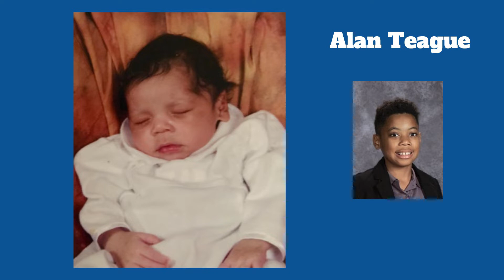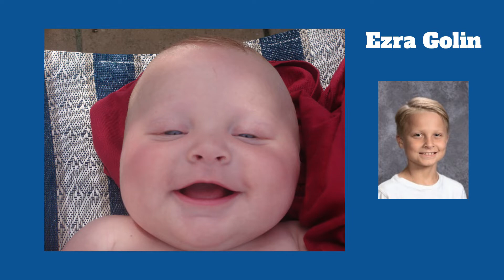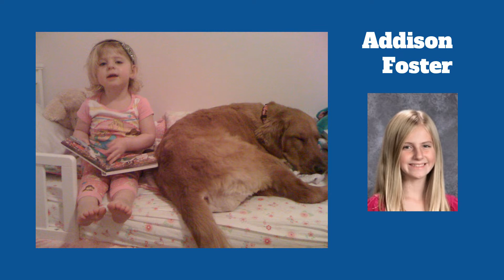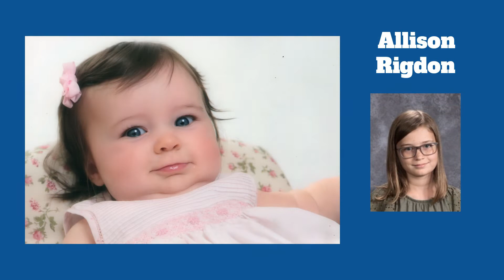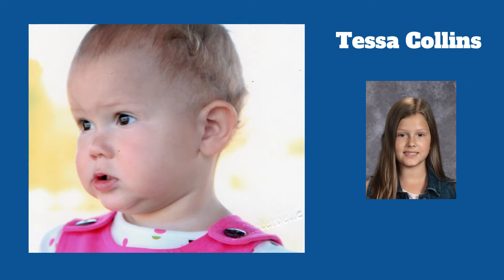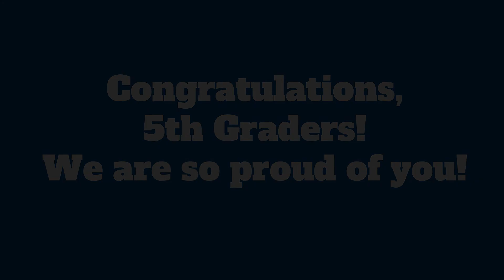MCES Fifth Grade Celebration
Mill Creek Elementary celebrates its fifth grade students as the 2019-20 school year comes to a close.